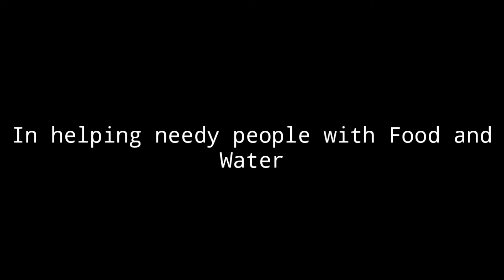HELPINGHANDS.. If you can, Support us to do more❤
Hi there, how are you?
I'm glad to tell you I've tied up with few catering institutions to provide free lunch for covid patients, frontline workers & poor. Every day we aim of proving 1000 lunch minimum to hospitals and different areas in Chennai.  I'm reaching out to you seeking for your help. Your contribution will be spent on purchasing rice, groceries, vegetables & water bottles. Your little help does means a lot and can feed an empty stomach. Lets unite and over come this tough times of life with out letting anyone starve.
Regards,
Ragul